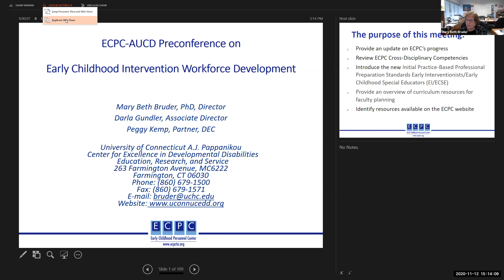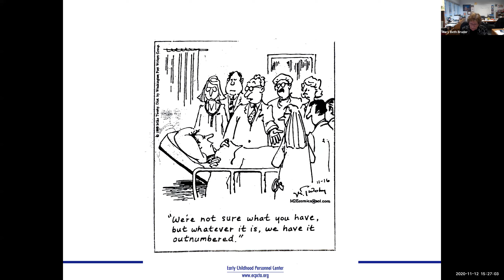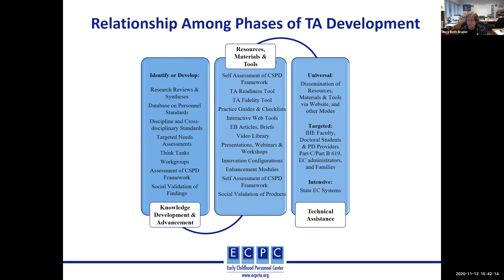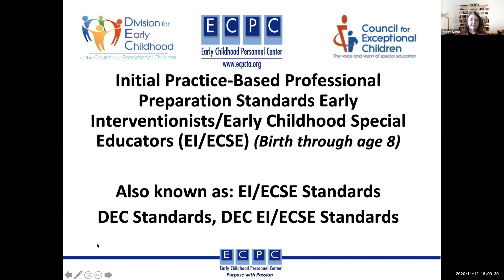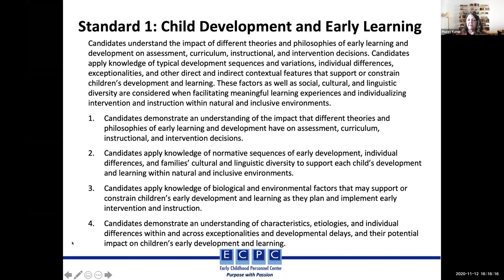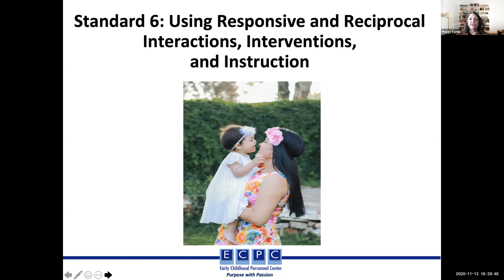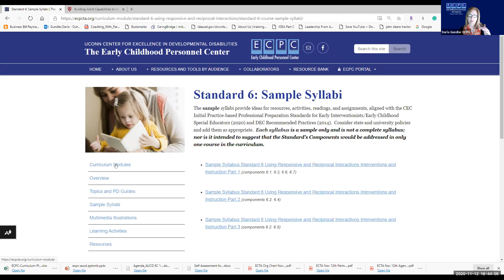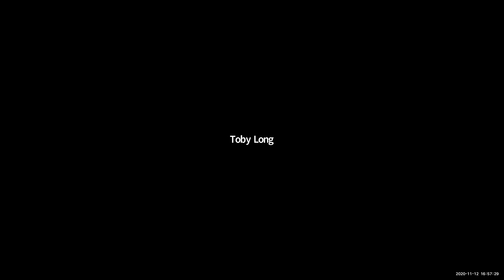ECPC Annual Workshop: Assuring a Quality Workforce Through Personnel Standard